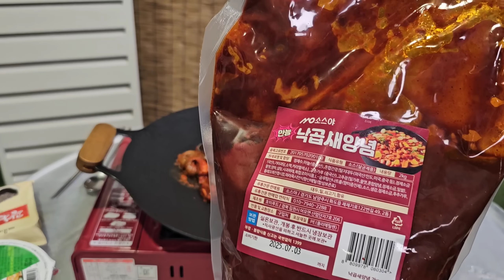물빠지면 정신없이 줍줍한다는 유명한 해수욕장 +먹방 / ft. 하나개해수욕장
안녕하세요 해루남입니다
무의도 하나개해수욕장은 줍줍해수욕장

후원) 우리은행 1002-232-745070 임관호

후원으로 만들어지는 해루남 영상 큰 힘이됩니다

v해루질장비&낚시채비(두족류)아래링크